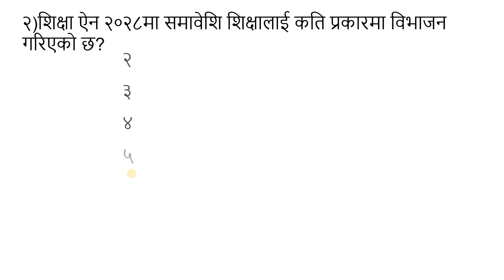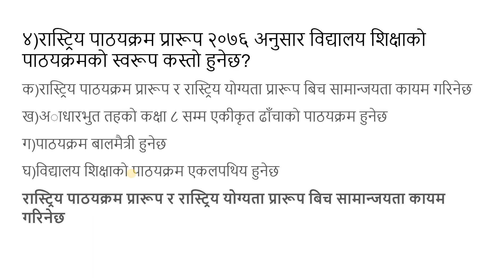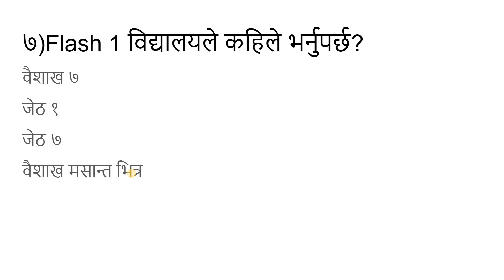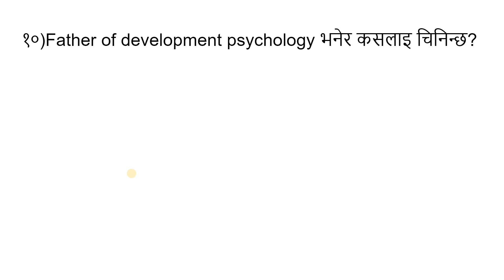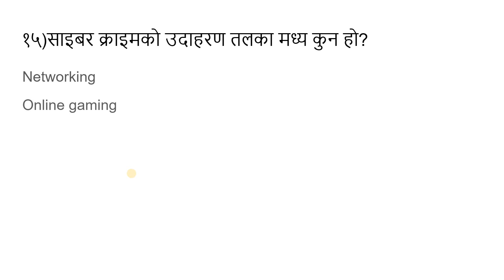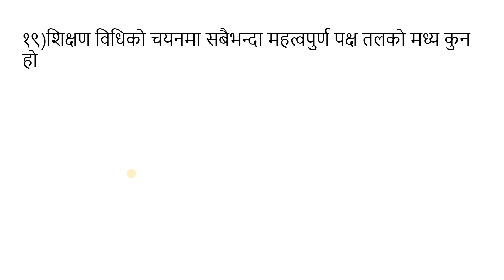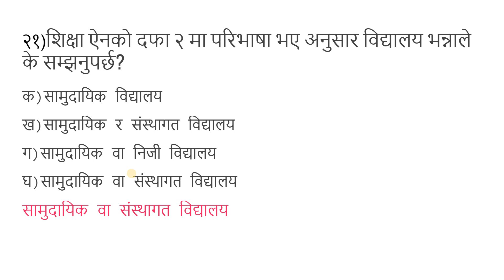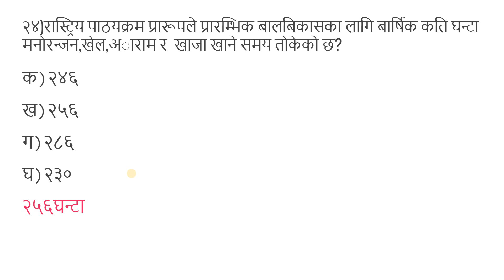shikshak sewa aayog 2079/Tsc preparation class 2079/शिक्षक सेवा आयोग तयारी कक्षा